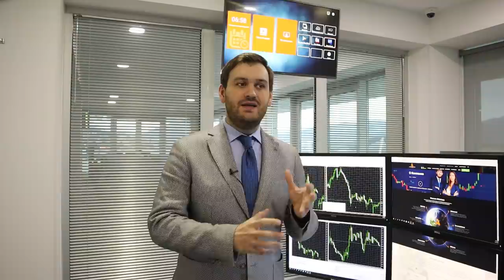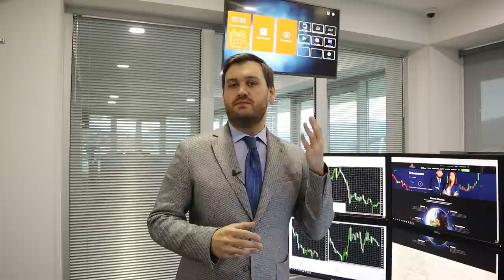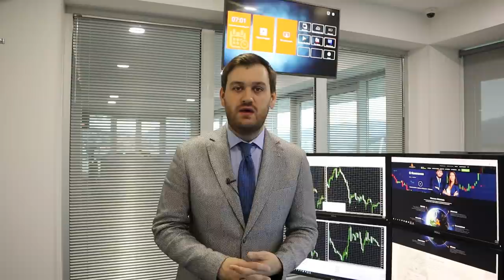Доллар: прогноз до конца недели! | AMarkets